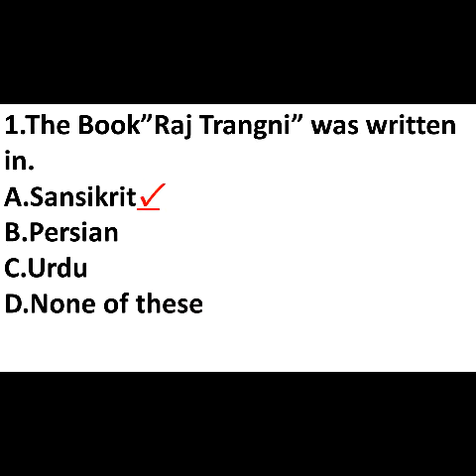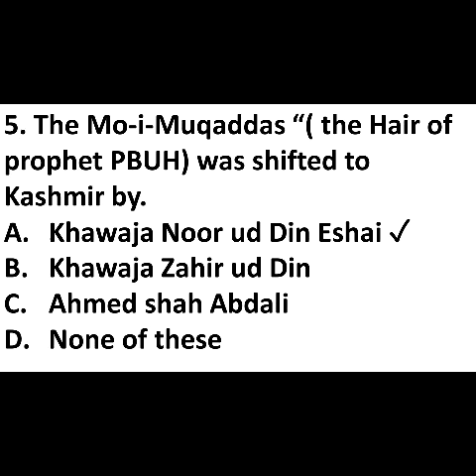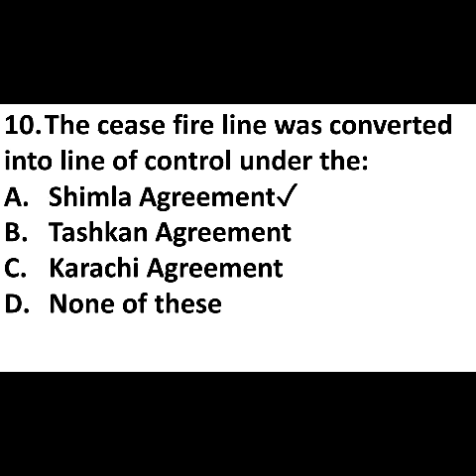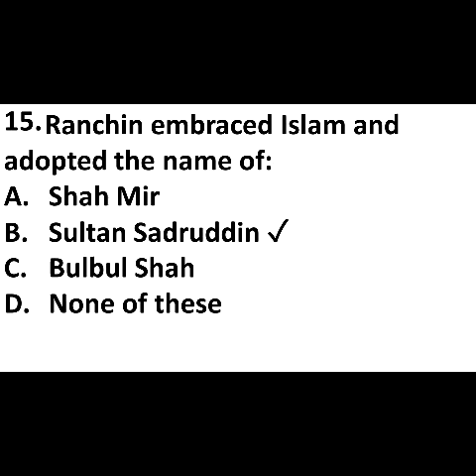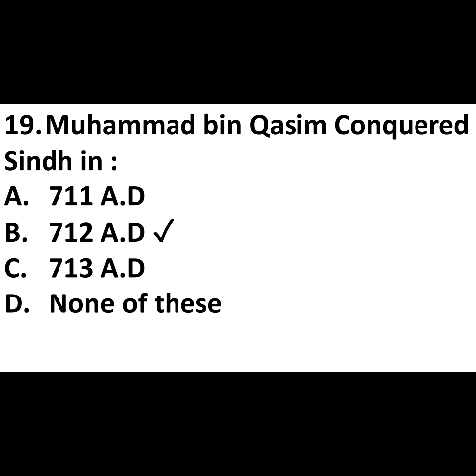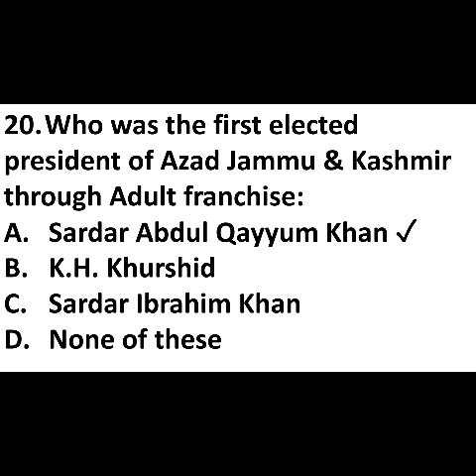Solved MCQS Kashmir studies AJKPSC papers Head Mistress B-17 and Senior Teacher General line B-16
This video continue sloved Mcqs of Kashmir studies in Ajkpsc Headmistress (B-17) and Senior teacher general line (B-16)  Dated 2018.if you like this video please share it and subscribe my you tube channel also press Bell icon when I upload such video get notification . write comments also.